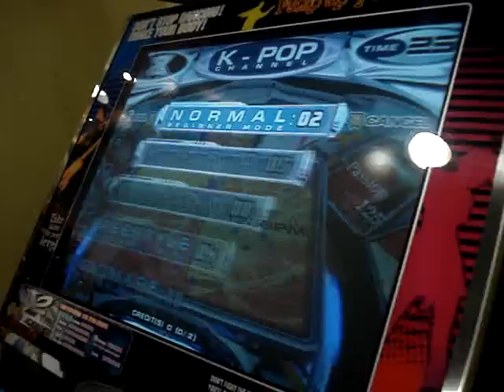[DDRZGZ] Yota (BCN) en la PIU de Grancasa - Zaragoza -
Pos eso, en la visita del yotis a zgz le llevamos a la PIU pa que metiera nombre en las puntuaciones XD q mierda de records habia XDDDDDDDDDDD

parte 2: aqui haciendose una facil